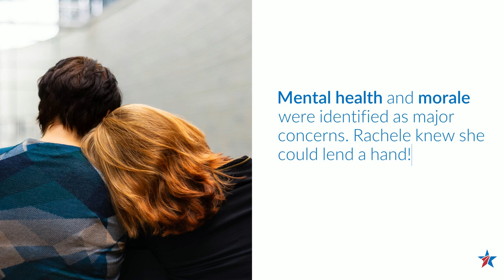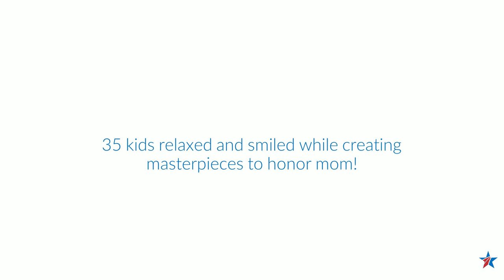Blue Star Families/CSX - Rachele, Mother's Day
Supporting National Guard military families during uncertain times.